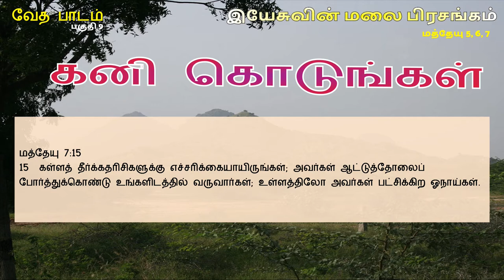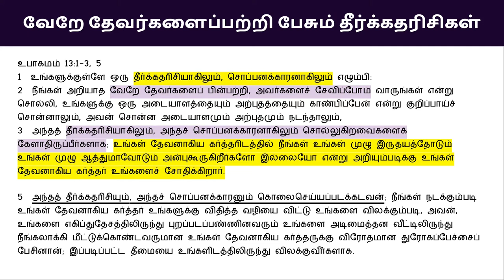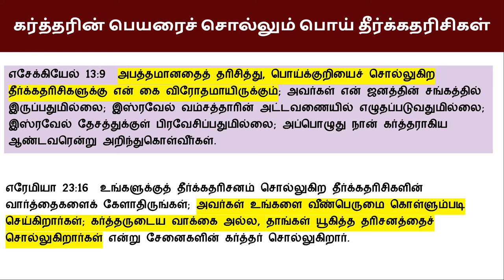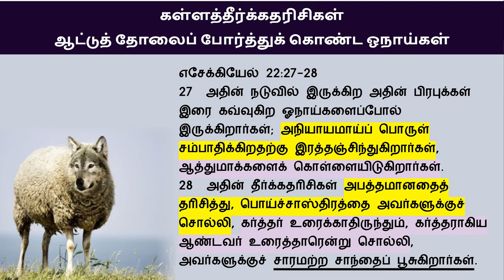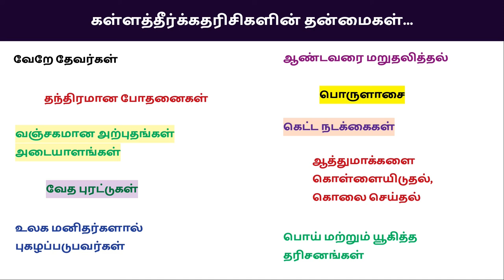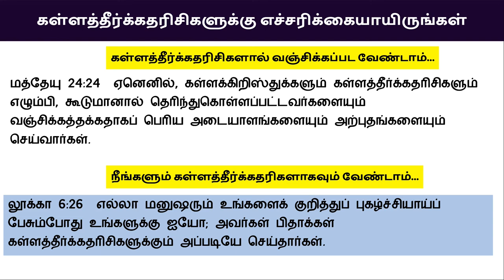மத்தேயு 7:15 இயேசுவின் மலை பிரசங்கம் Sermon on the Mount Bible Study